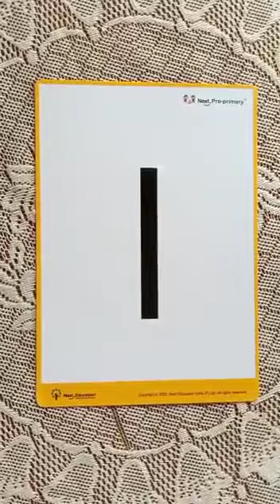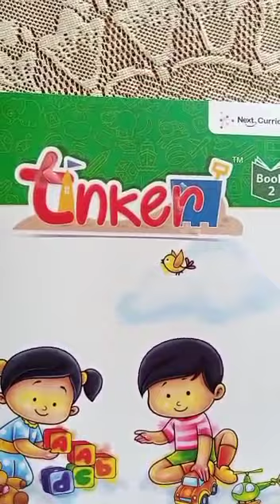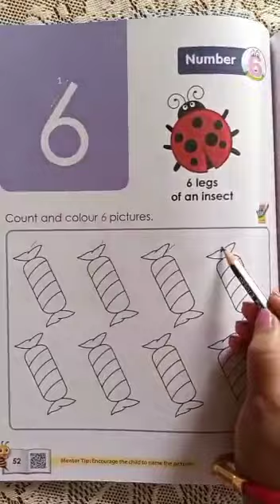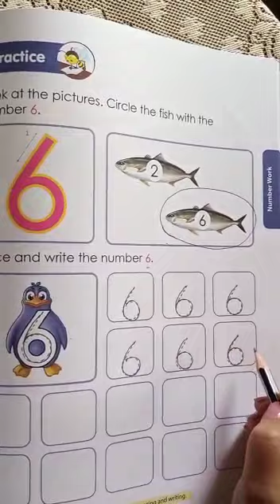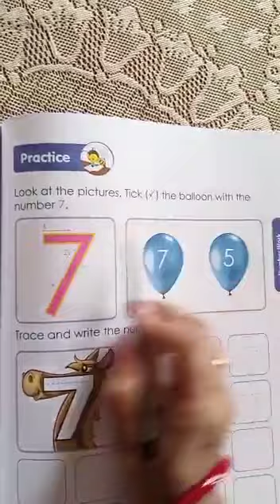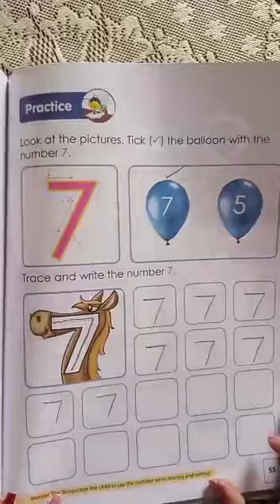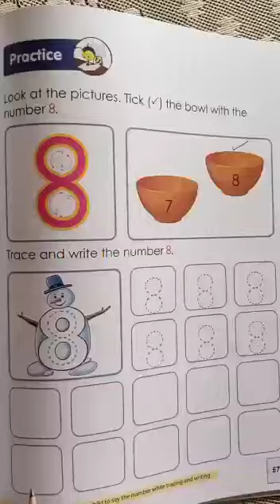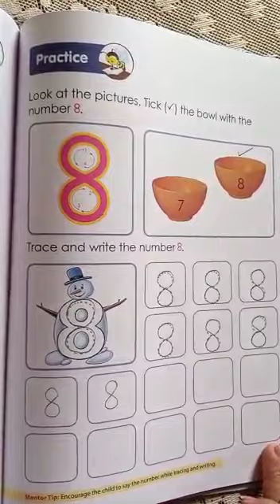Lower KG Mathematics